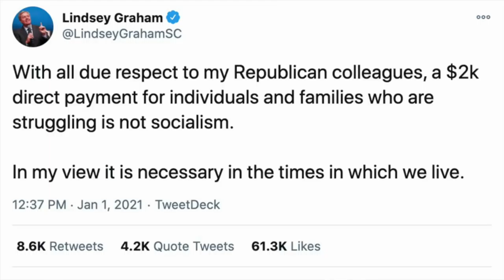THE PEOPLES STIMULUS CHECK & STIMULUS PACKAGE UPDATE 1/2/2021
MCCONNELL CONTINUES TO BLOCK STAND ALONE BILL.
3 SENATORS WHAT TO FIND ELECTION FRAUD.
NANCY PELOSI AND MITCH MCCONNELLS HOUSE WERE FOUND WITH GRAFFITTI .